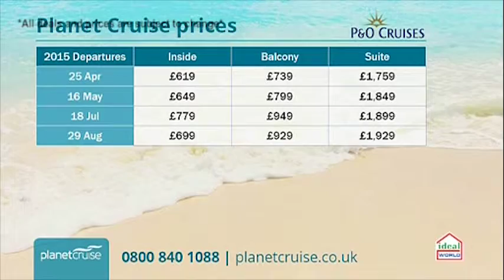Planet Cruise TV Show - P&O Cruise 20/01/15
This deal with P&O is a 7 night Norwegian Fjords cruise. You will embark Britannia for her maiden voyage to the Fjords and cruise around Norway.